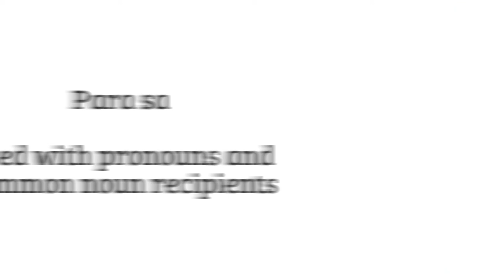Learn Tagalog: Using Para Kay And Para Sa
Learn using para kay and para sa on this Tagalog lesson. Para kay and para sa is the English word "for," used in associating an item or thing to whom it is for.

0:01
Para sa (For)
Used with pronouns such as akin, atin,  iyo, inyo, amin, etc. and with common nouns
0:09 12:30 na ng hatinggabi. (Already 12:30 midnight)
0:12 Gatas para sa akin. (Mlik for me)
0:15 Gatas para sa akin (Milk for me
0:18 habang sinasamahan ko si mama. (while I'm keeping mom company)
0:23 Para sa 'yo. Para sa akin. (For you. For me)
0:29 Mga itlog para sa atin. (Eggs for us)
0:33 Anong nandyan Hiro? (What's in there Hiro?)
0:38 Package para sa aso. (Package for the dog)
0:40 Para sa aso. (For the dog)
0:43 Para sa 'yo. (For you)
0:47 Training pads para sa aso. (Training pads for the dog)
0:51 Ito ay para sa closet. (This is for the closet)
0:55 Sabon para sa akin. (Soap for me)
1:00 Itong karne para kay? (This meat who is it for?)
1:04 Sa lahat. (For everyone)
1:05 Para sa lahat? (For everyone?)
1:09 Para sa lahat. (For everyone)

1:12
Para kay (For)
Used with names and personal nouns such as ate, kuya, auntie, uncle, etc.
1:15 Training pads para kay Hiro. (Training pads for Hiro)
1:18 Package para kay Hiro. (Package for Hiro)
1:22 Para kay Hiroko. (For Hiroko)
1:31 Para kay Hiro. (For Hiro)
1:39 Para kay Hiro. (For Hiro)
1:42 Pasalubong para kay kuya (Pasalubong for older brother)
1:45 Para kay papa (For dad)
1:48 At syempre para kay sister in law. (And of course for sister in law)
1:50 Mga mansanas para kina mama at papa. (Apples for mom and dad)
1:55 Para kina (plural form of para kay)
Examples
For mom and dad
For Angel and Rose
For Angelica and Jhon